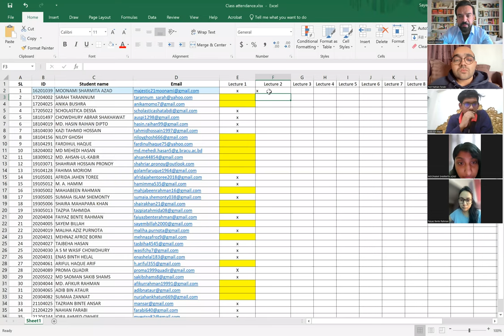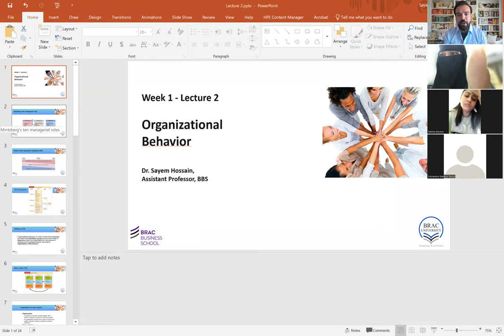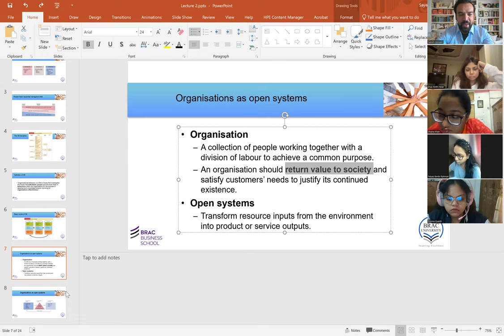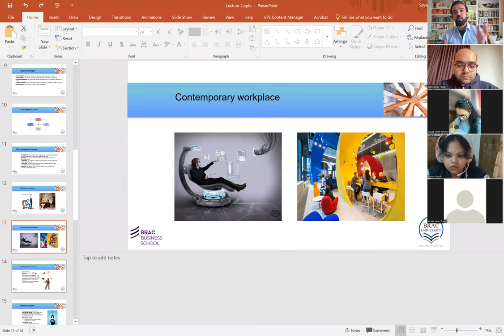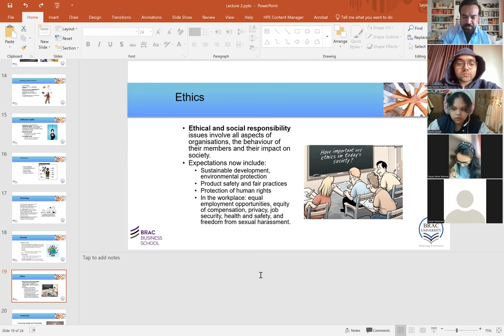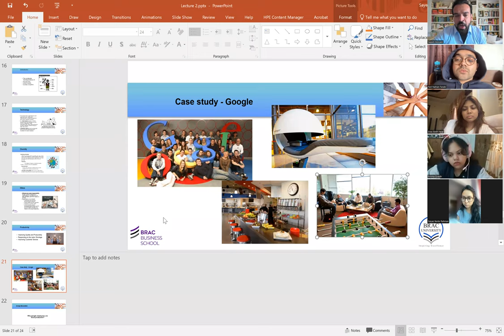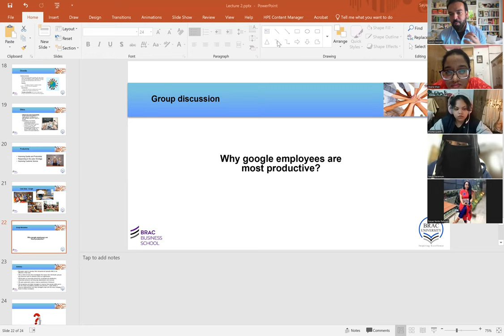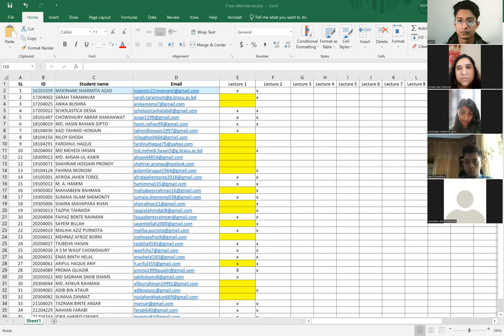Organizational Behavior - Lecture 2 (section 3)